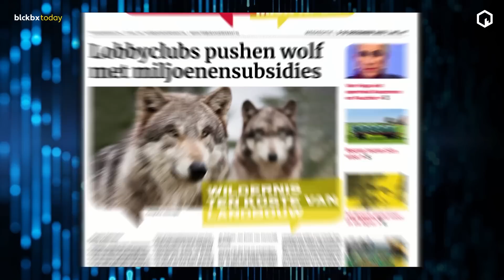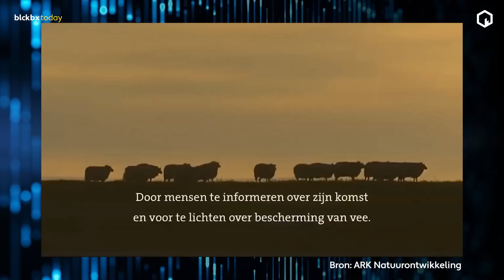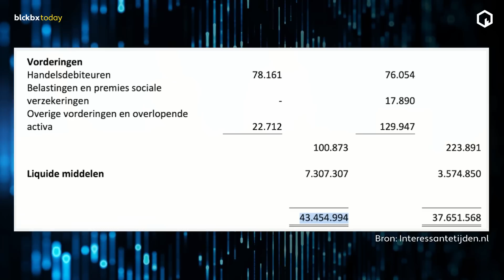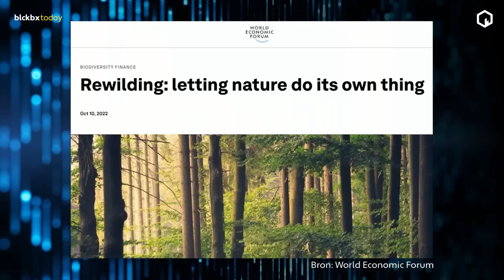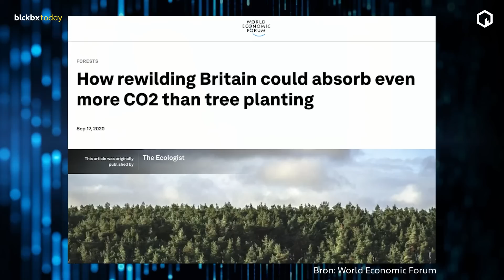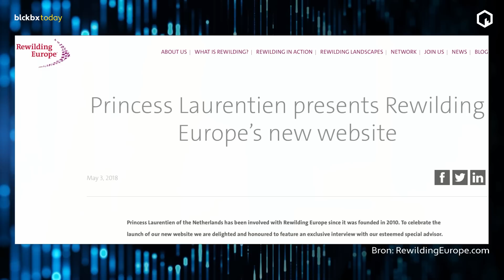Lobbyclubs pushen wolf met miljoenensubsidies - Rypke Zeilmaker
De wolf is terug van weggeweest. Volgens wetenschapsjournalist Rypke Zeilmaker is dit dankzij de miljoenensubsidies van lobbyclubs die de wildernis in ons land willen herstellen, ten koste van landbouwgrond. Hij legt ons uit hoe dit zit.

Bekijk de volledige uitzending van blckbx today #108 vrijdag 2 december 2022